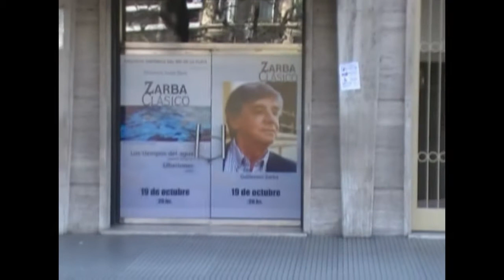Documental Zarba Clásico